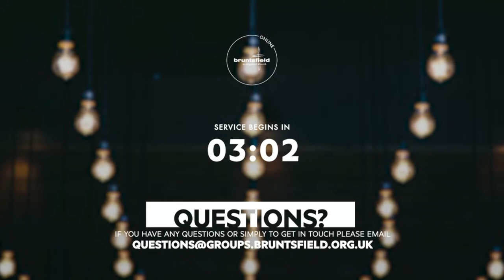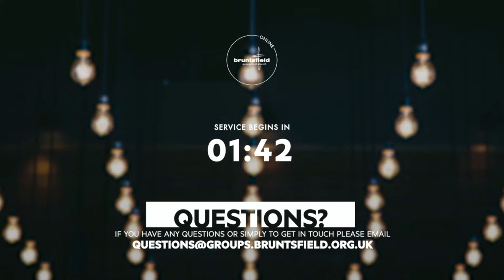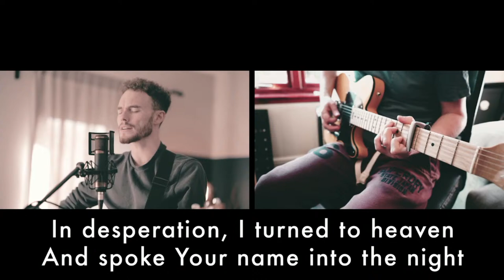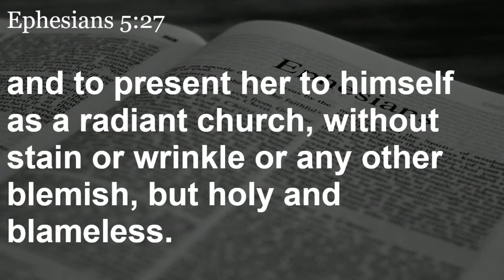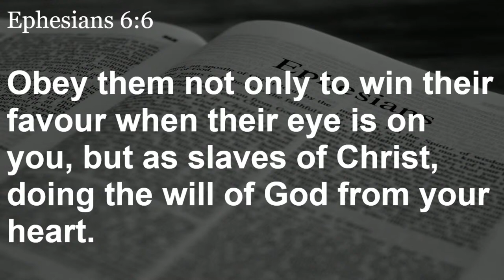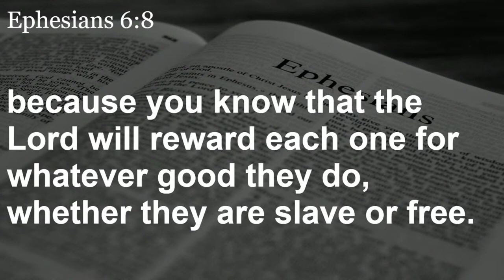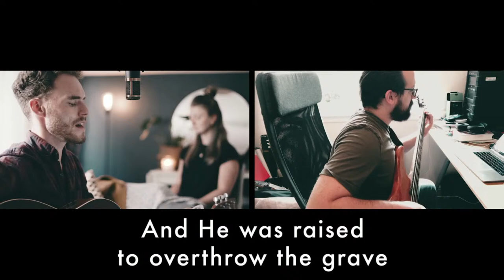Bruntsfield Sunday 11 AM Service | Live Stream | 14/02/21